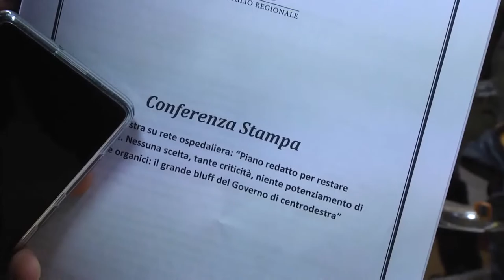Rete Ospedaliera. Centrosinistra: "Ennesimo bluff del centrodestra"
"La bozza di Rete Ospedaliera è l’ennesimo bluff del Governo regionale di centrodestra". Così i consiglieri regionali di centrosinistra sul piano che l’esecutivo ha presentato al tavolo ministeriale. Ascoltiamo il capogruppo del Pd in Regione Abruzzo, Silvio Paolucci